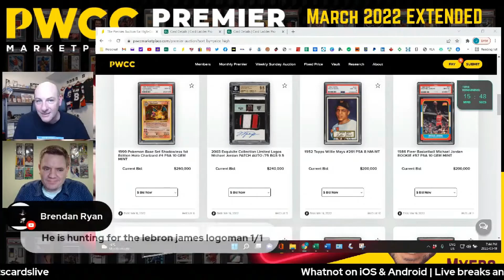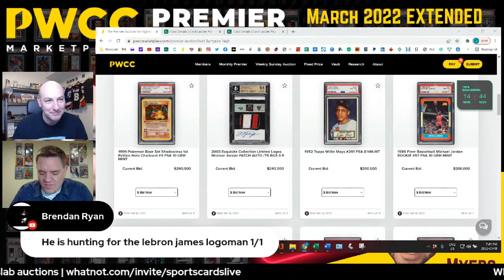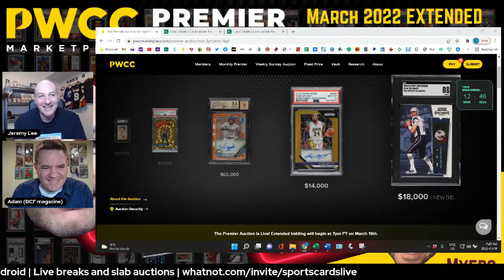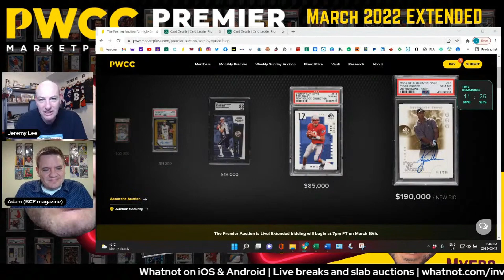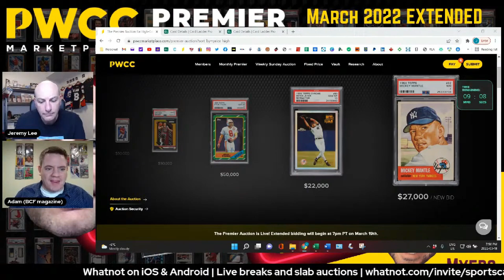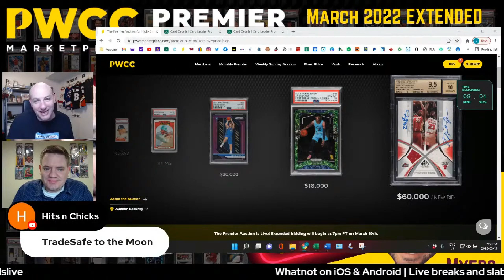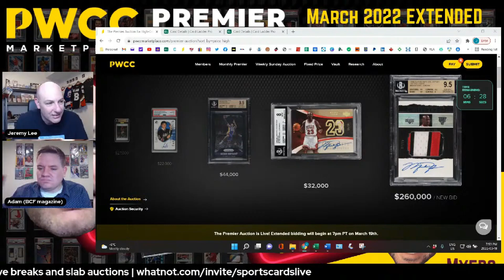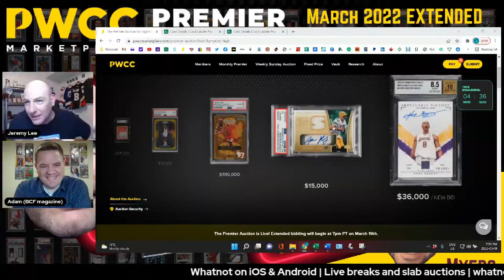Will Drake Cause Another Sports Card Pandemic Rush?!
The March 2022 PWCC Marketplace Premier Auction ends on Saturday March 19, 2022 and extended bidding starts half an hour after the show starts. Jeremy is joined by Adam Gray (@thereal27guy) to watch the bidding in real time and provide commentary on the lots up for auction. We welcome Erk Myers, Consignment Liaison at PWCC, to join us for a portion of the show. There are 293 lots in total and we will address several of them.